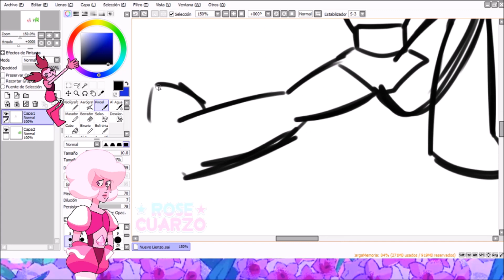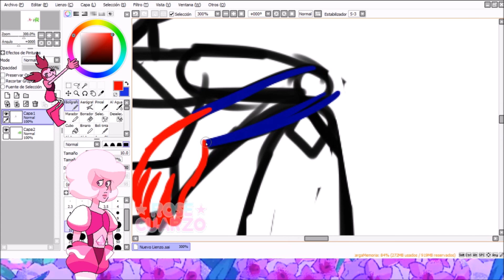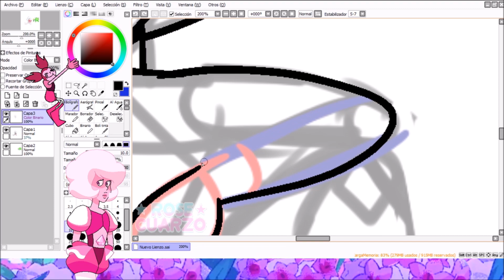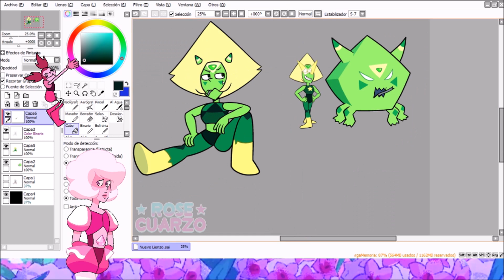UNCORRUPTED: Peridot | Rose Cuarzo